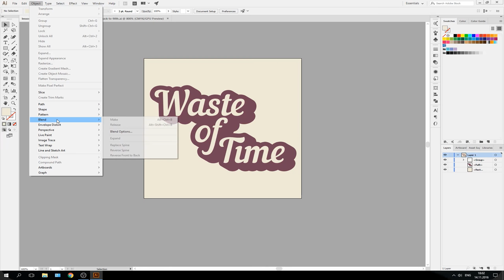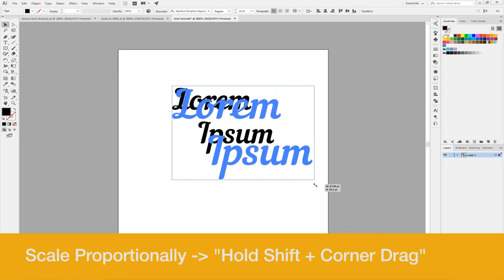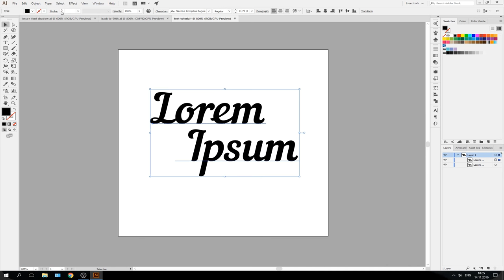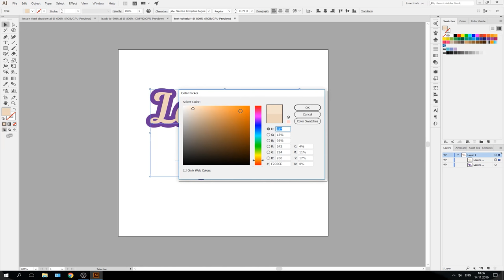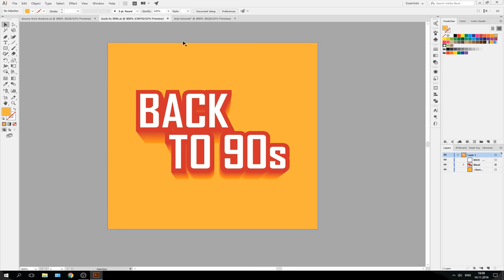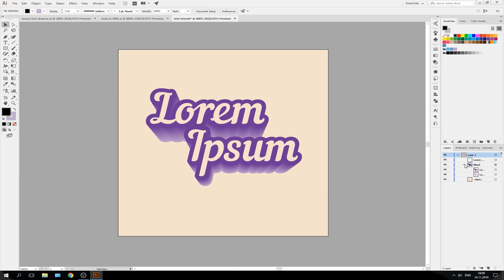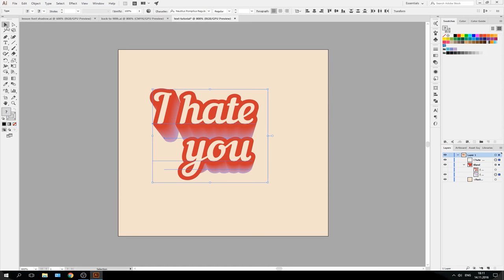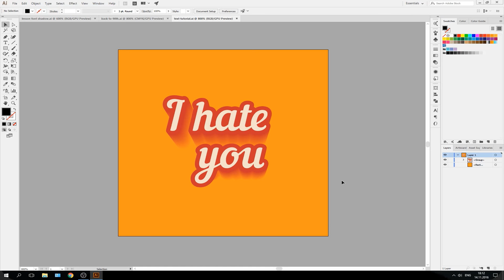Blend (Переход) — Adobe Illustrator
В этом уроке рассмотрены способы работы с Blend (Переход) и затронуты некоторые аспекты работы с Type Tool (Текст).